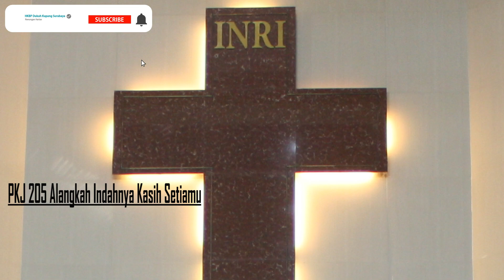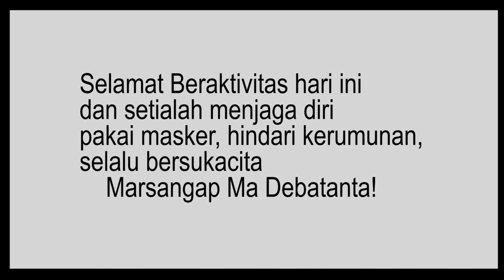Bertumbuh Setiap Hari : Bebas Karena Kristus | 27 Januari 2022 | HKBP Ressort Surabaya Selatan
Topik, “ Bebas Karena Kristus "

Selamat Bertumbuh!